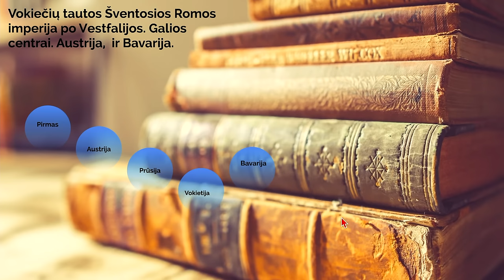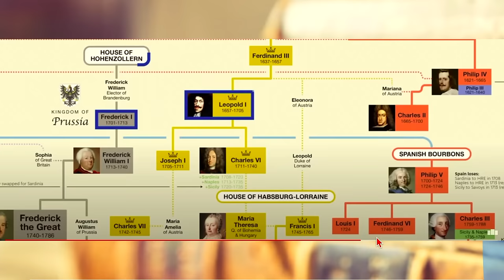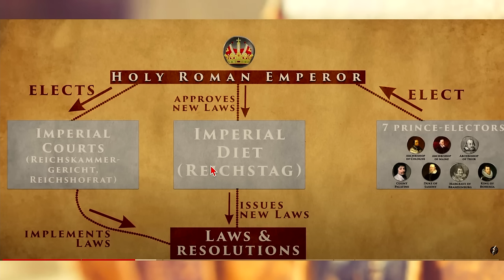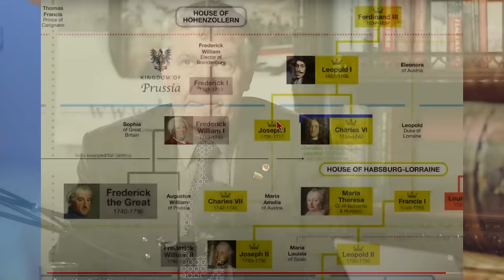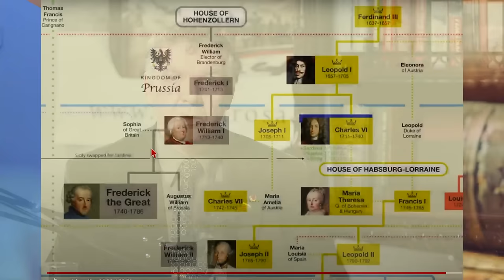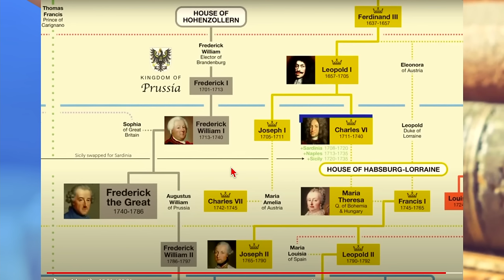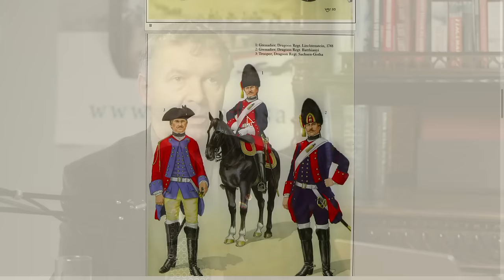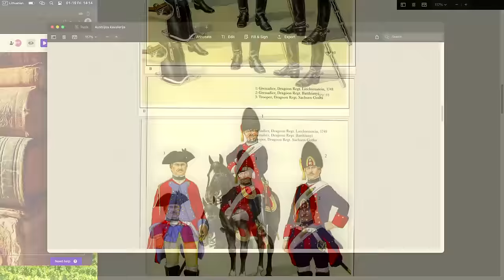Šventosios Romos imperija po Vestfalijos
Pilnas tos Europos Sąjungos pirmtakės pavadinimas - Vokiečių Tautos Šventoji imperija. Tai pasakojimas apie jos  santvarka, sienos ir tradicijos. Galios centrus, spindesį ir skurdą.
Ši serija yra ciklo apie XVIII dalis. Žinoma, su Valdu Rakučiu.